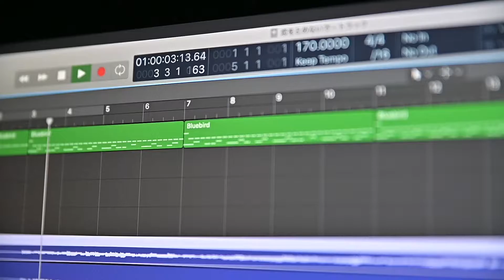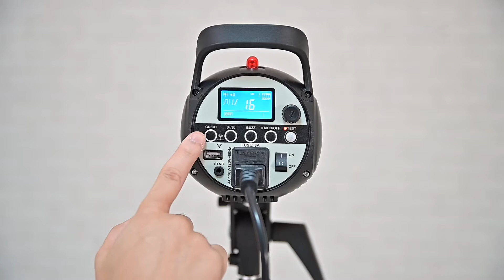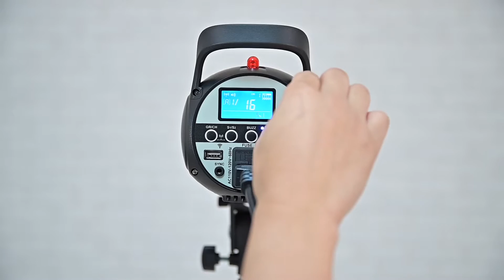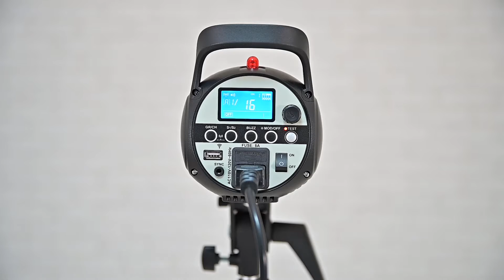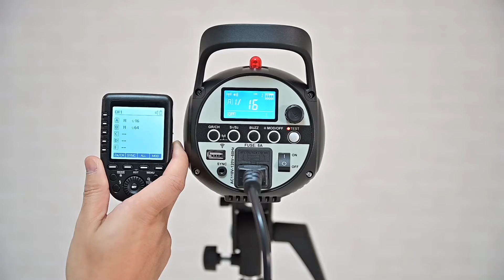GODOX SK400II 400Wストロボを導入しましたー！！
機  材
●Panasonic DMC-G8M-K
●RODE VideoMicro
● LUMIX G LEICA DG SUMMILUX 15mm /F1.7 ASPH.
●ニコン D7200
●ニコン D850
●OSMO POCKET